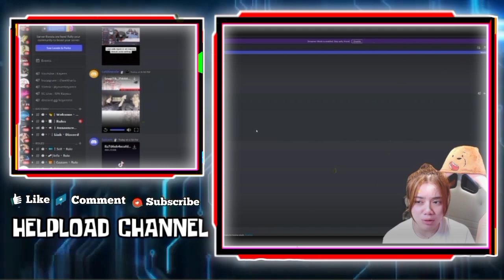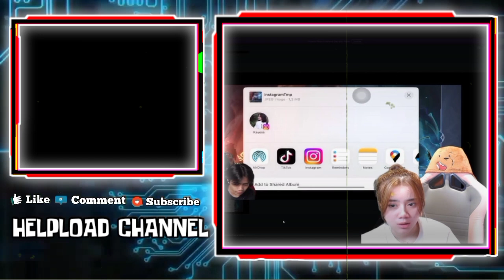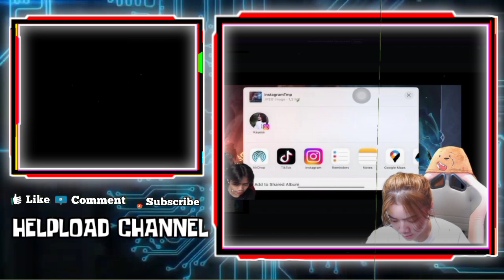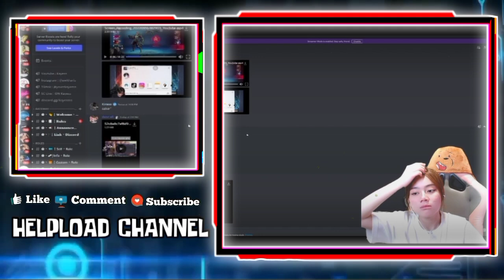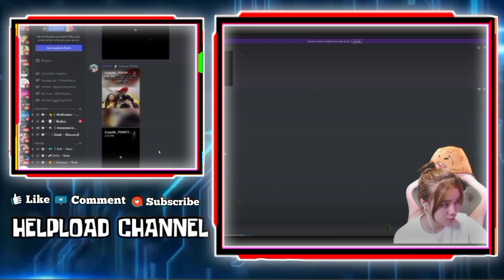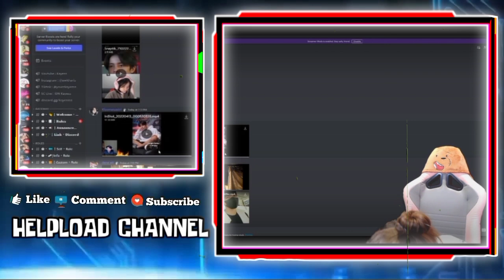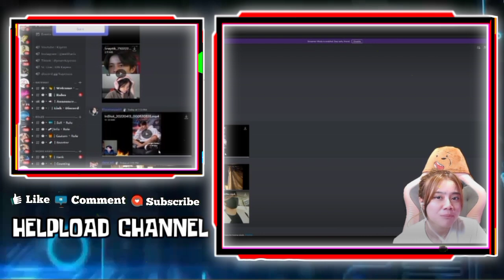Reaksi KAYES Liat Celiboy Salting Saat Kepergok Lagi OmeTv Sama Cewek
REAKSI KAYES LIAT CELIBOY SALTING SAAT KEPERGOK LAGI OME TV AMA CEWEK
REAKSI LUCU KAYES KETIKA TAU DI IG CELIBOY HANYA ADA DM KAYES SAJA
KAYES KAGET DENGAR ALASAN CELIBOY TETAP BERTAHAN MAIN DI MPL S10 KARENA KAYES